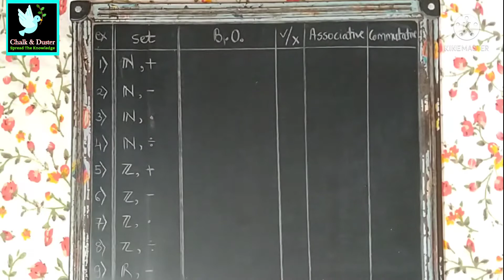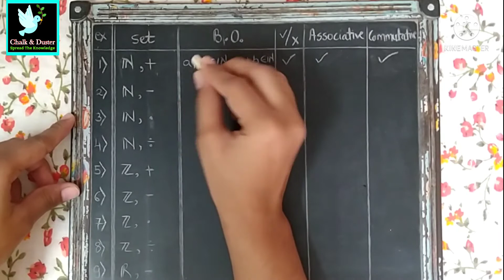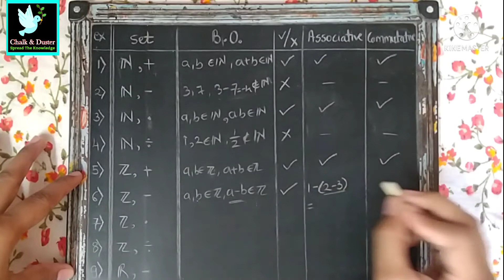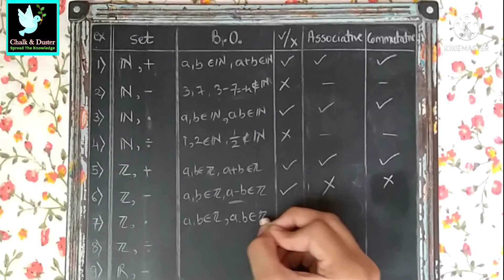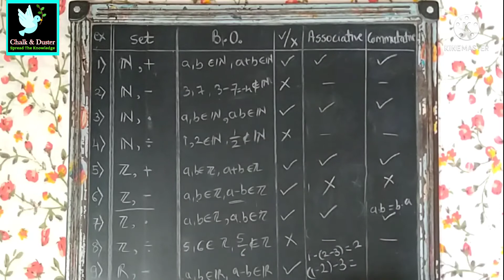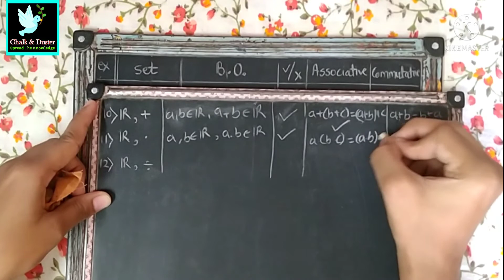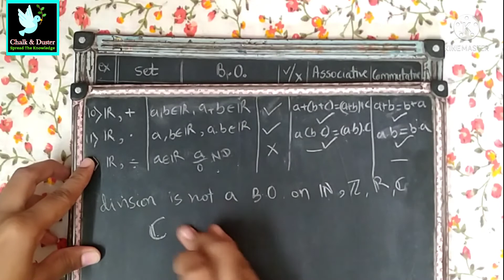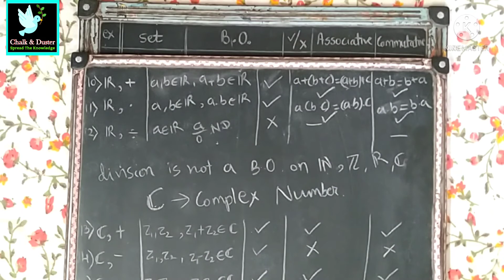Group Theory - Lec 02 Binary Operations(Composition)| Definition of Binary Operations with Examples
This video contains concept of binary  operations(composition) in Hindi here. I describe properties of binary operation which are Commutative, Associative property. Binary Operation (composition) is basic of group theory.

This video is useful for students of BTech/BE/engineering/BSc/MSc Mathematics students. also for students preparing IIT JAM gate CSIR NET and other exams.

Lecture by - Komal Badgujar